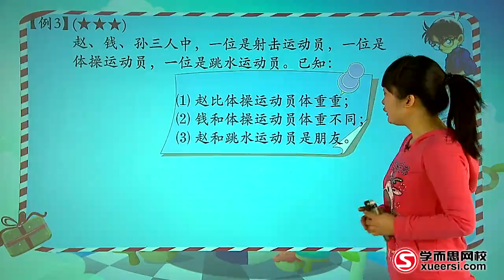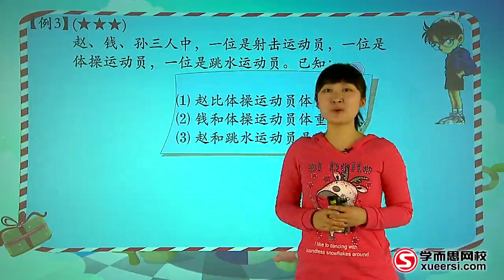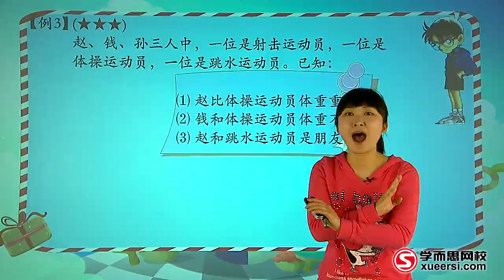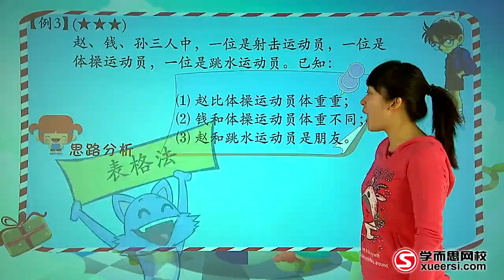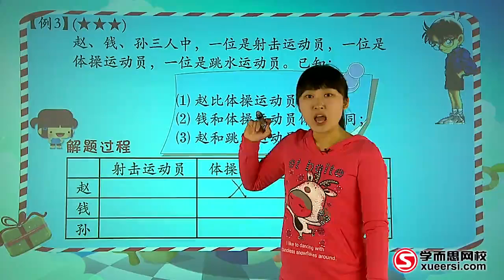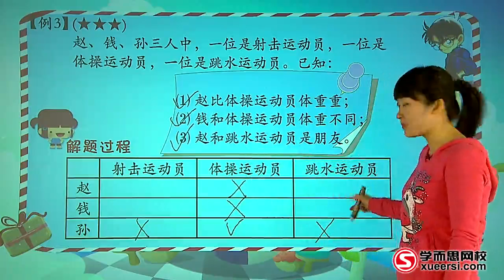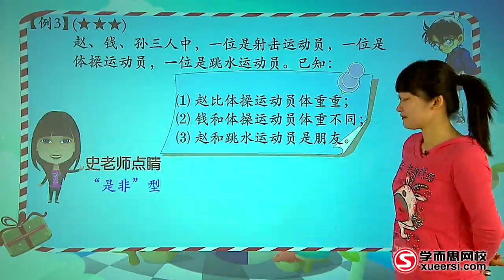学而思 逻辑推理基础篇 3